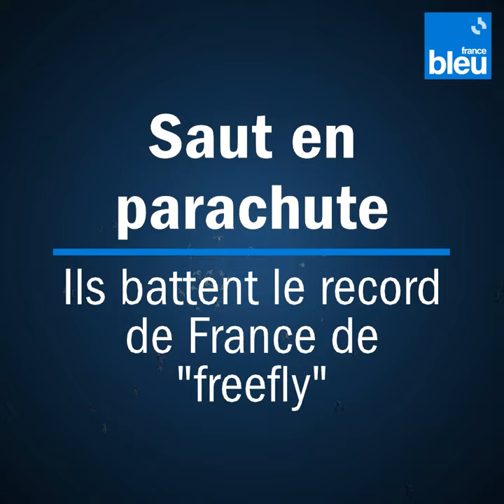Un record de France de saut en parachute à l'aérodrome de Nancy-Azelot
Le record de France de saut en parachute "freefly" la tête en bas a été battu ce jeudi 24 aout à l'aérodrome de Nancy-Azelot avec 54 participants. Le précédent record datait de 2014, avec 48 parachutistes.

▶️ Un article à lire sur le sur le site de France Bleu